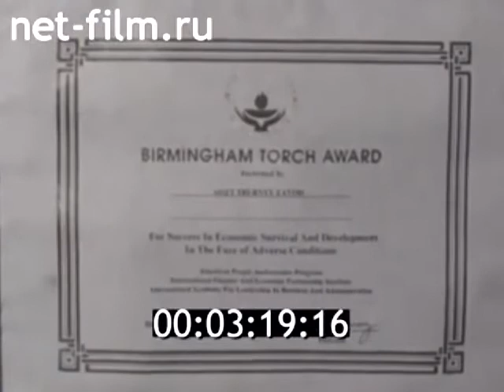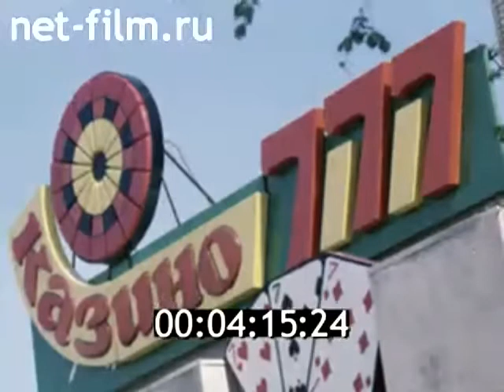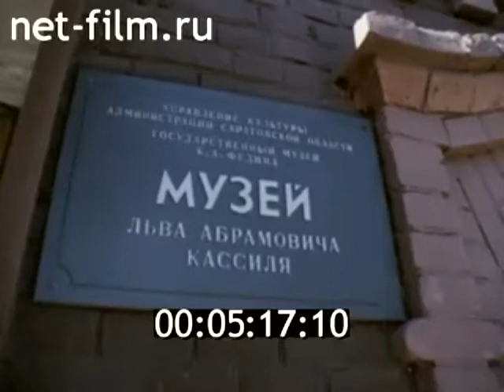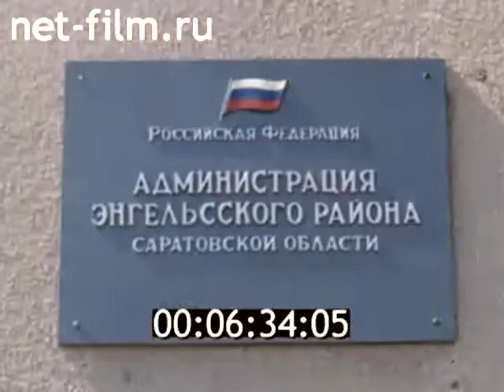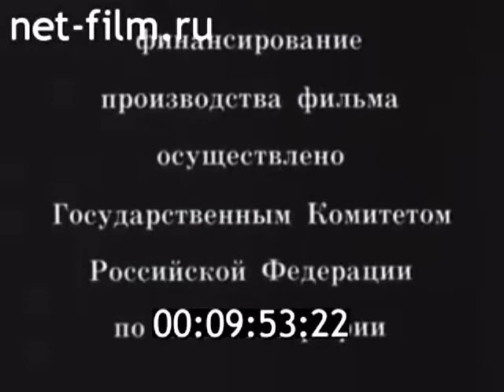Покровская Слобада. 1997 г.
Фильм рассказывает о старом русском провинциальном городе Энгельсе - бывшем Покровске.
Нижне-Волжская студия кинохроники
Режиссер: Ю.Чибряков
Авторы сценария: Ю.Чибряков
Другие авторы: Н. Котов, Т. Буракова, В. Ермаков